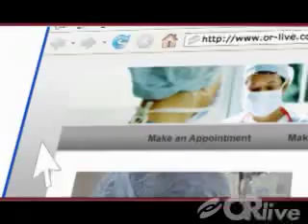State-of-the-Art Knee Replacement Surgery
OR-Live.com webcast January 22nd @ 4:00 PM CST From St. Mary's Hospital, Madison, WI

 Hospital and two members of the Dean Orthopedic physician team will offer viewers the opportunity to see a total knee replacement surgery up close. The procedure will be broadcast live over the internet from 4:00-5:00 p.m. Central Standard Time from one of St. Mary's 18 brand-new, high-tech operating rooms which opened the first of the year.

This total knee replacement procedure will be performed by Dr. David Wolff. Dr. Wolff is one of the area's leading orthopedic surgeons having completed over 450 hip and knee replacement surgeries in 2007.